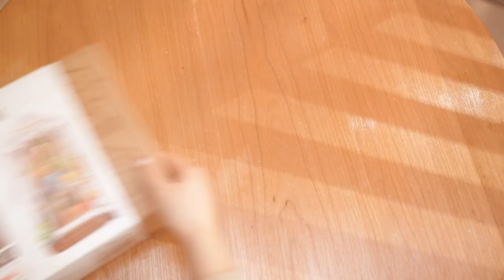Деревянный конструктор - вставка на полку Садовый домик Robotime Garden House Book Nook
Данное видео демонстрирует, как работает Деревянный конструктор - вставка на полку Садовый домик Robotime Garden House Book Nook. Более детально ознакомиться и приобрести данный товар можно по ссылке ниже: